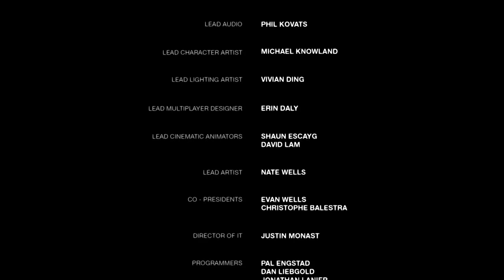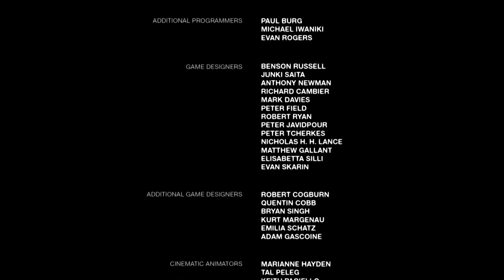the last of us remastered ps4 parte final dublado em portugues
Galera  tou sem PC então tou na twitch  por enquanto  até comprar  as peças  do meu computador
ID MereGameplay GT MereGameplay1 e steam MereGameplay XboxWins​​​​​​​​​​​​​​​​​​​​​​​​​​​​​​​​​​

ajude o canal faça uma Doação  pelo meu  Pix 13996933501